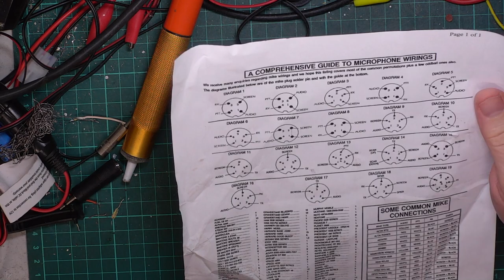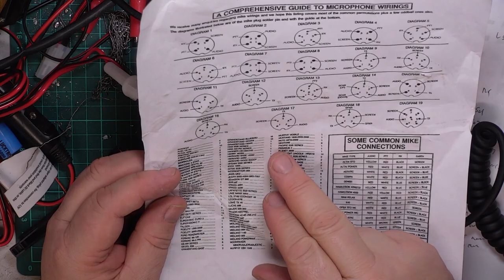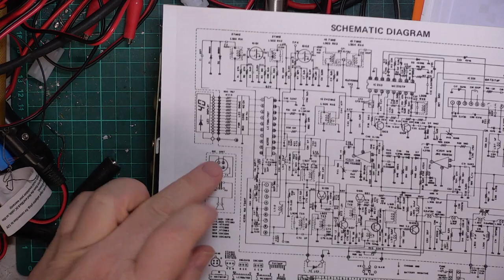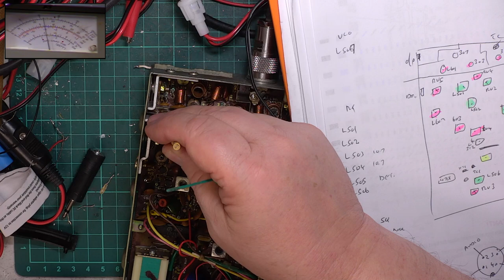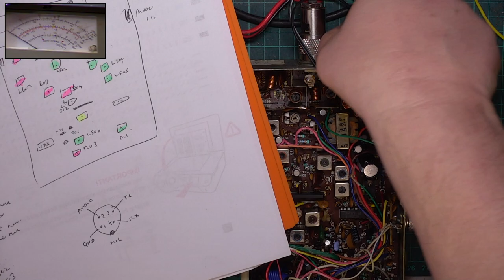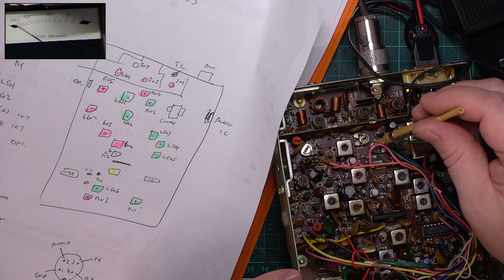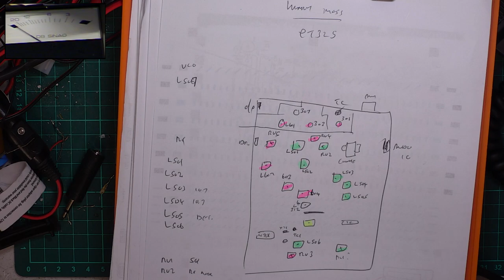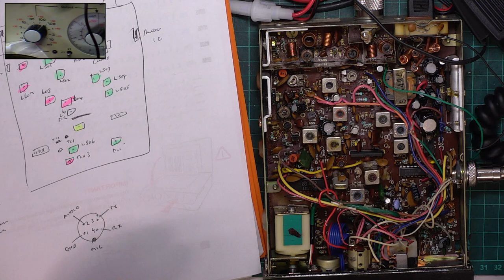Harry Moss PT325 UK CB27/81 CB radio (mobile) - Service & adjustment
Well here is a 1982 set kindly sent in by a viewer as a gift from his late Father, which is greatly appreciated.

Bizarrely, the silver bezel has be repainted black. After defluxing the PCB & finding a few dry joints, I then discovered that the mike wiring chart was inaccurate on this radio. leading to a few minutes of head scratching.

Anyway, I coaxed about 3.6W out of the radio & the receiver is nice & sensitive. The sticking meter now seems to be behaving too.

Richard G0OJF

Lincolnshire, UK